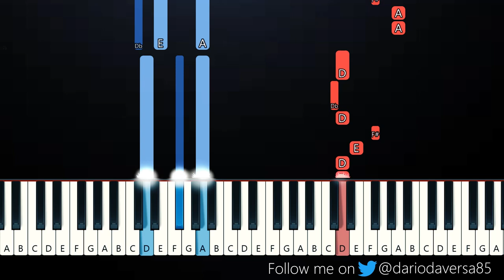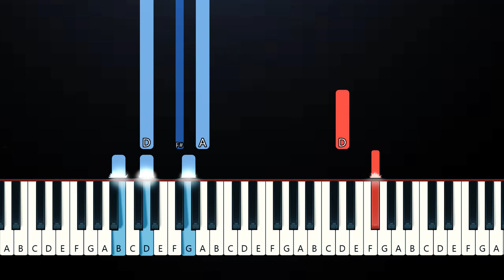Khloe Rose - Fictional (Piano Tutorial)